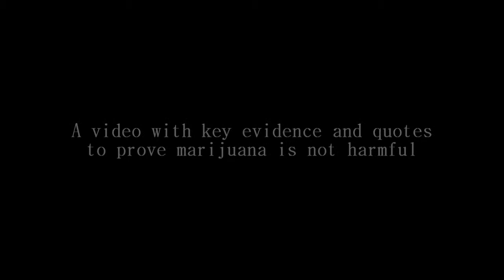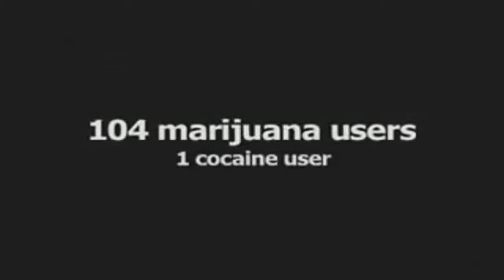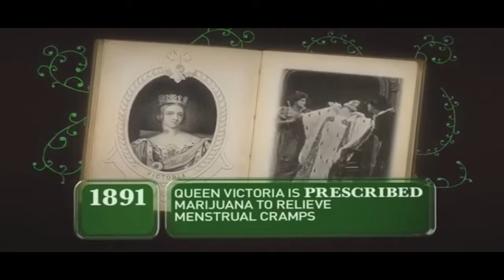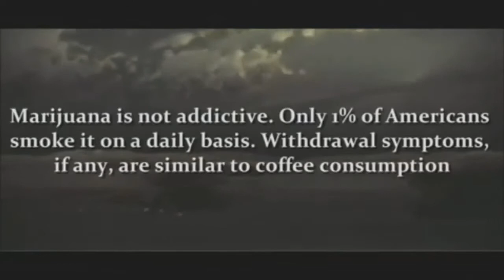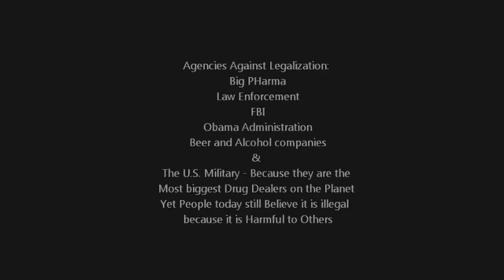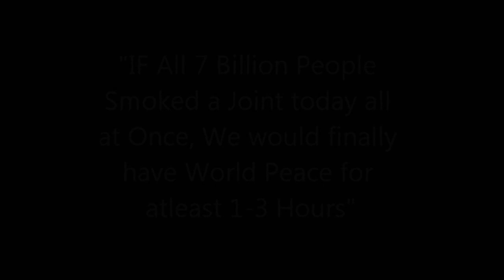Proof That Marijuana Should Be Legal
Clips took from:

The Union
The History Of Weed

Song near the start of video : Wiz Khalifa - Still Blazin'